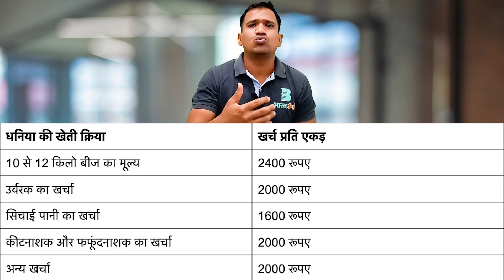धनिया की खेती - A to Z जानकारी | dhaniya kheti kaise kare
▶️ वीडियो में दिखाए गए कृषि उत्पादों को खरीदने के लिए अभी नीचे 👇🏼 लिंक पर क्लिक करें और 🥳 100% कैशबैक के साथ उत्पाद घर बैठे प्राप्त करें! 📢 कैश ऑन डिलीवरी की सुविधा भी उपलब्ध हैं!

✅आजका विषय - 🌱धनिया की खेती - A to Z जानकारी | dhaniya kheti kaise kare coriander farming bharatagri👌